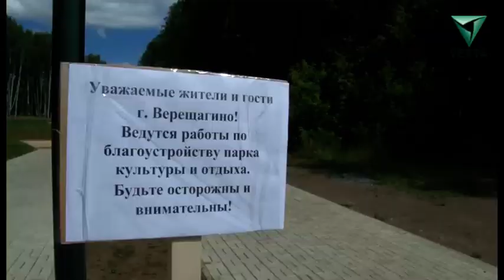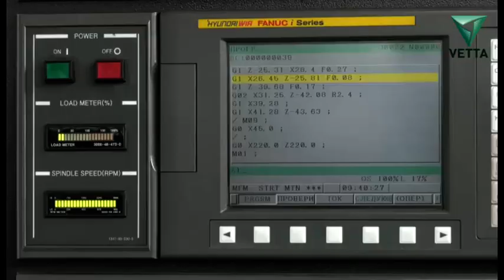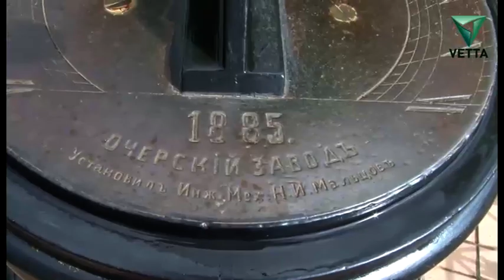Дмитрий Махонин посетил Очерский и Верещагинский районы